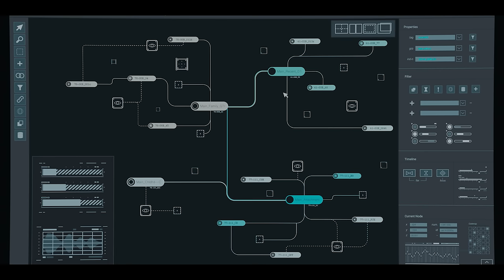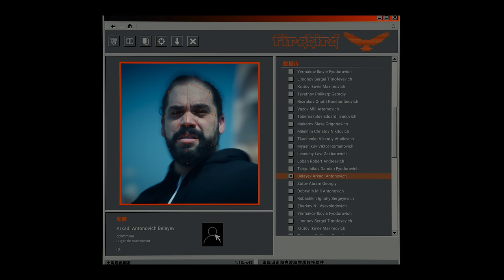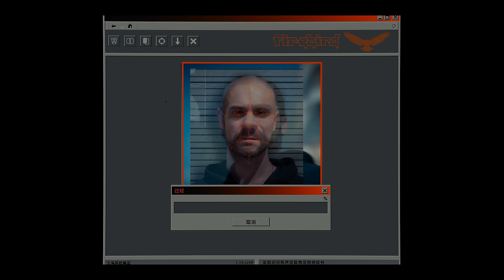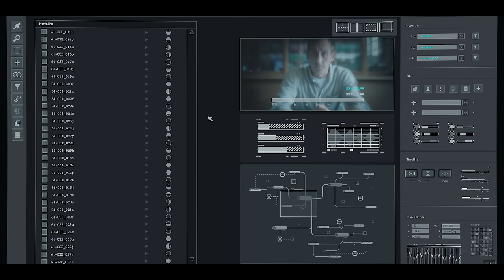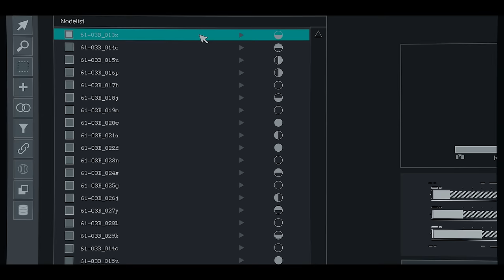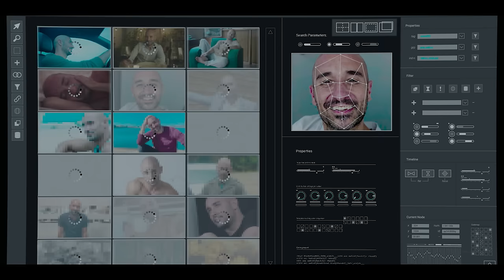Sci-Fi Short Film "Psicario (Mind Heist)" | DUST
A criminal specialized in tampering with memories grows more infatuated with his target.

"Psicario (Mind Heist)" by Daniel Padró Targarona

More About "Psicario (Mind Heist)":
A nefarious man breaks into a woman’s home. After a short struggle, he sedates her and proceeds to navigate through her memories. She was a witness to a murder and his mission is to edit her memories before the lineup. In the depths of her mind he finds a truth about himself.

"Psicario (Mind Heist)" Credits:
Cinematography: Rober C. Carrera
Art Direction: Guille F. Santana
Editing: Imanol de Frutos
Sound: Alejandro Fábregas
Sound Design: Laia Picón
VFX: Gloria Bernabeu
Hair and make-up: Susanna Lang
Wardrobe: Helena Ruiz

About DUST:
DUST is a thriving community of storytellers, working together to present thought-provoking science fiction stories. Beyond our longstanding presence on YouTube, DUST also operates ALIEN NATION, a free streaming tv channel available on The Roku Channel, Samsung TV Plus, Sling TV Freestream, LG Channels, Tubi, Freevee, Vizio Watchfree+, Xumo, and Redbox.